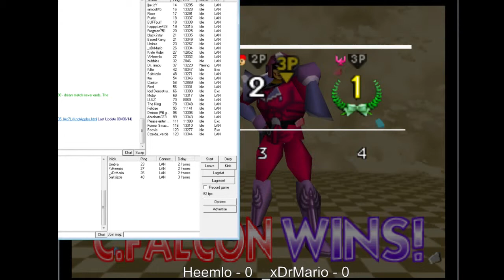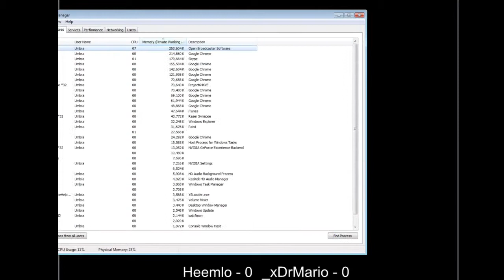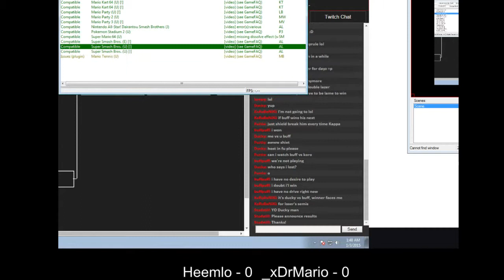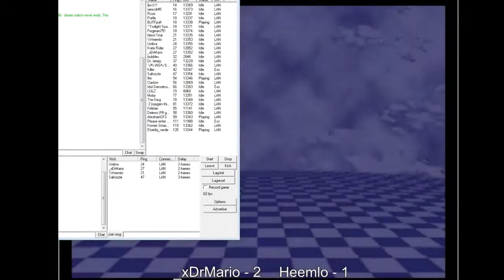_xDrMario vs Heemlo ssb 64 01-03-15